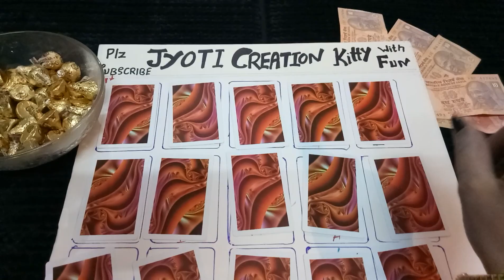LUCKY FRIENDssssssss kitty game n tambola idea (Jyoti creation)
Lucky friendssssssss game n tambola idea for your lovely parties 😉😊😉